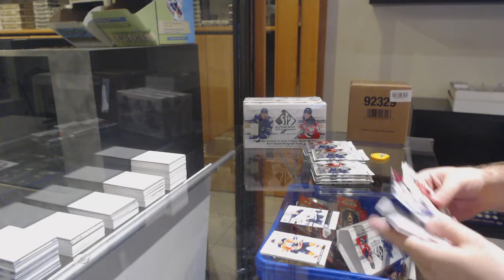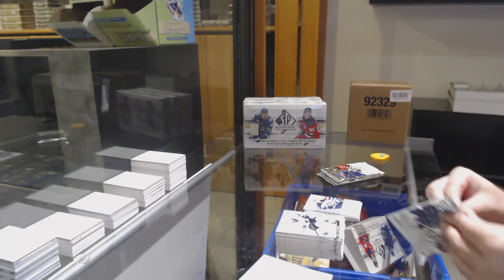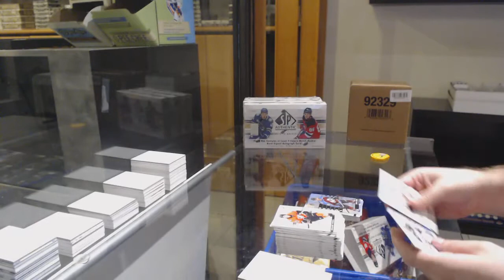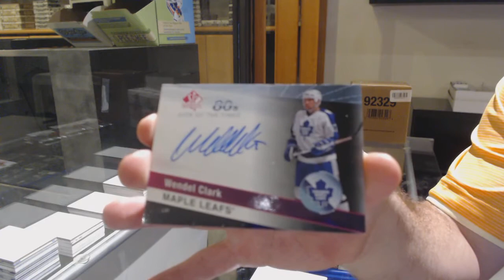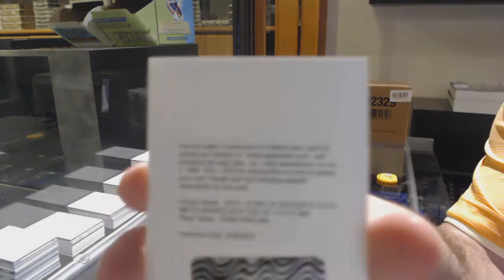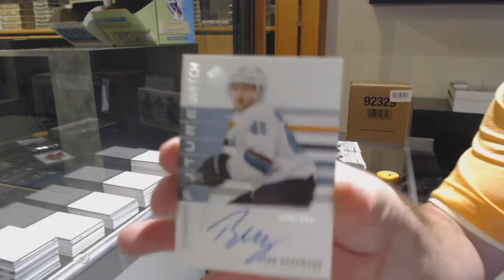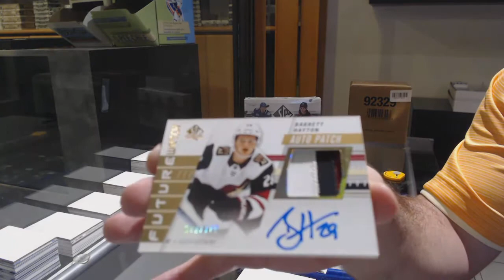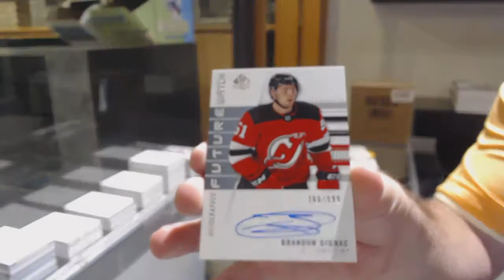19-20 Upper Deck SP Authentic Hockey 4 Box Break - C&C GB #12,408